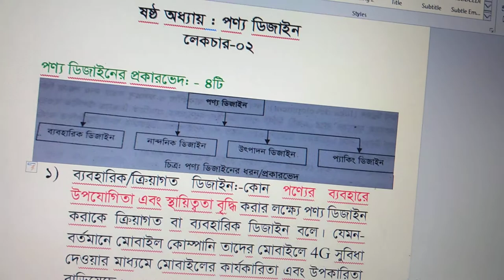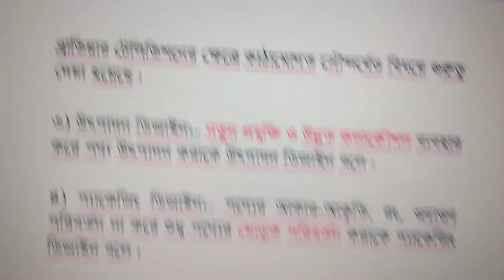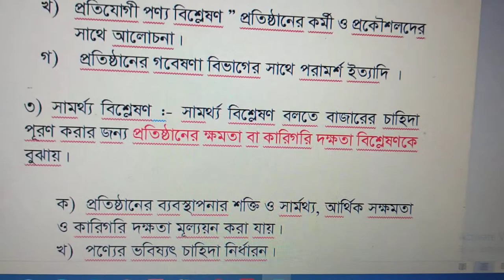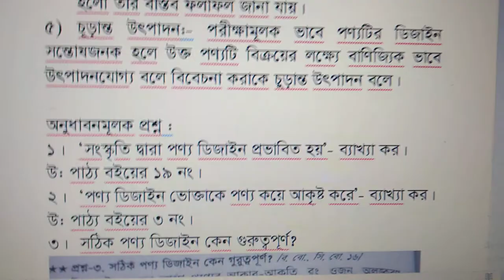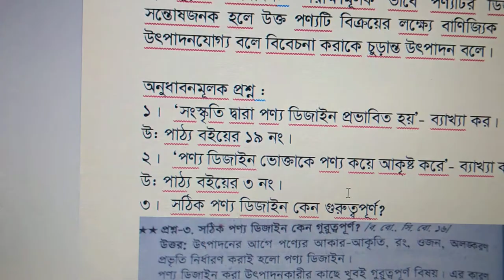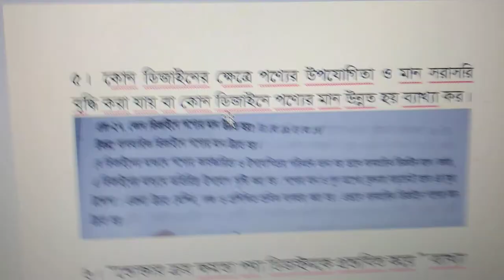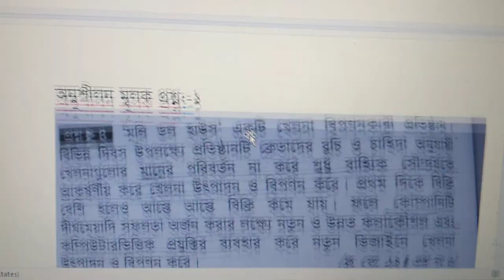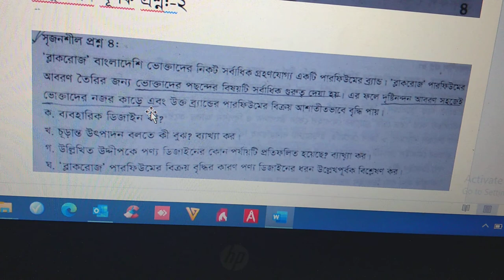উৎপাদন ব্যবস্থাপনা ও বিপণন ১ম পত্র অধ্যায় :০৬ (পণ্য ডিজাইন)